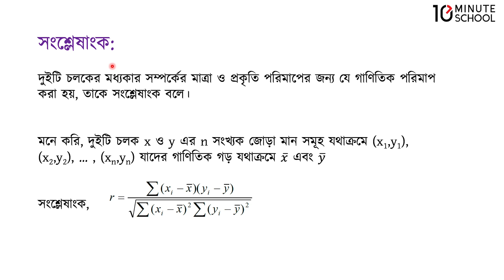০৬.১১. অধ্যায় ৬ : সংশ্লেষণ ও নির্ভরণ - সহভেদাংক ও সংশ্লেষাংক [HSC]